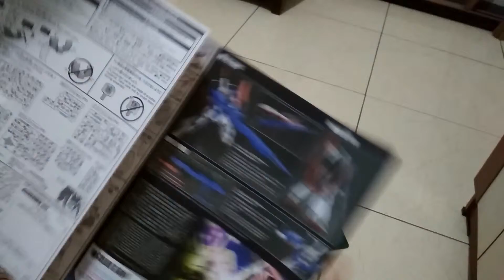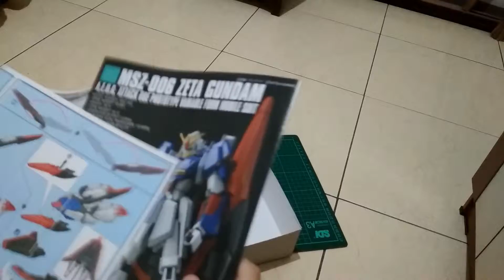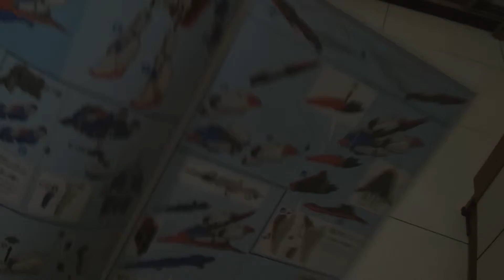Gundam Unboxing HGUC Zeta Gundam (Indonesia)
Halo semuanya, Pada video kali ini gua mendapatkan kesempatan untuk unboxing Gundam, Yaitu
HGUC Zeta Gundam